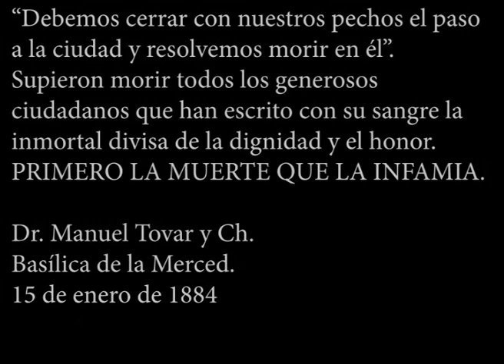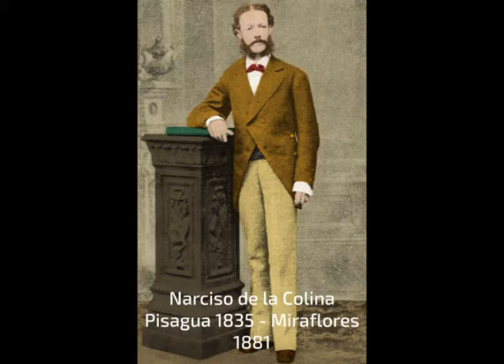Héroes Peruanos de la Guerra del Pacífico/ FOTOS A COLOR (1ERA PARTE)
Durante la Guerra del Pacífico (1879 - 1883)miles de peruanos ofrendaron sus vidas por defender la patria. Este vídeo es un homenaje para tantos héroes, en muchos casos, desconocidos y olvidados por la memoria nacional.
-Las fotos presentadas fueron restauradas y colorizadas por mí. Mas no son  propias. Dejo los links de las páginas donde fueron encontradas.
-Se pide respeto en los comentarios, pues sea de Perú, Chile o Bolivia, los 3 países tuvieron héroes para resaltar y recordar.